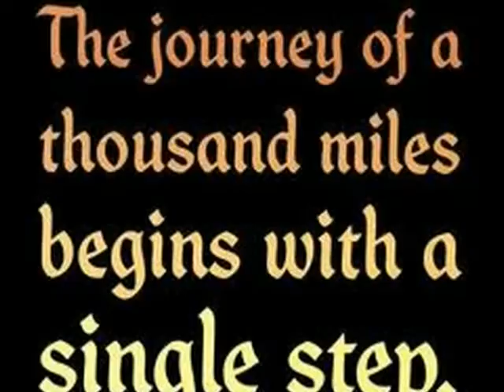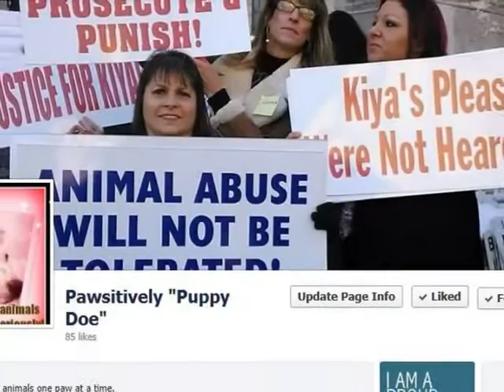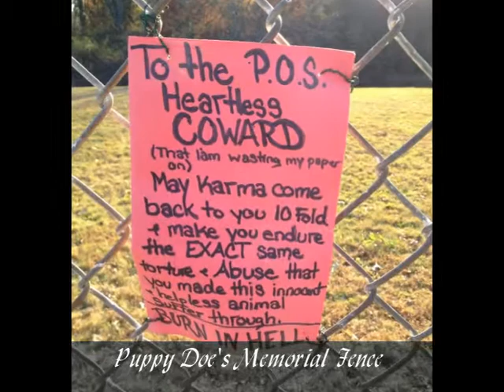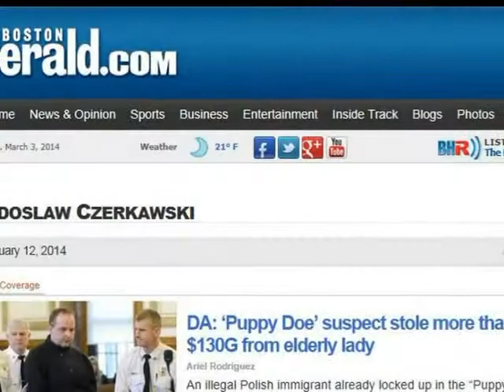The 'Puppy Doe' Movement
Clips of her tragic story up through her abuser, Radoslaw Czerkawski's pre-trial conference on the 12 animal cruelty charges and indictment on the new larceny charges on 2/11/14 at the Norfolk Superior Courthouse in Dedham, Massachusetts.
His pre-trial conference then was scheduled for March 5th, moved to March 27th and moved again to May 13th at 2pm.

The mission of our group has been inspired in honor of our beloved "Puppy Doe" to protect all animals alike, making this world a safer place for them through education, peaceful protests, law change and fundraising by unifying like-minded people who's passion is making animal rights a legal right.

August 31, 2013 has somehow changed endless lives forever, sparking world-wide outrage and opening the closed eyes of many to the gruesome reality of animal abuse.

On this tearful day, at approximately 9:30am, a beautiful young pit bull under the age of 1 years old was found dumped in the middle of a small dead end street near the Whitwell Street playground in Quincy, Massachusetts by a neighbor who would then refer to her as "Sweet Pea".

Her frail, emaciated, battered body lay in the middle of the road helpless, as she couldn't stand nor walk due to her extensive injuries. With no collar or microchip, she was unable to be identified by authorities which is why she was then referred to as "Puppy Doe".

Her elbow, wrist and ankle separated from their joints and a leg bone virtually broken in half from being drawn "over and over and over" stated by Veterinarian Dr. Martha Smith-Blackmore with the Animal Rescue League of Boston. "She was a rack of beaten bones", "I don't know how they did it, but the force was tremendous," said Smith-Blackmore, who had to step away from the necropsy in order to regroup.

We will later learn that "Puppy Doe" also known as Kiya or Sweet Pea endured this torture for 84 days by polish immigrant Radoslaw Czerkawski, currently being held without bail awaiting trial for 12 counts of animal abuse, 1 count of misleading a police investigation and new charges of stealing over $120,000 from Janina Stock of 89 Whitwell Street who passed away the morning "Puppy Doe" was found. Czerkawski was Mrs. Stock's caregiver for several months.

A special thank you to Ally Baker, the creator of the original Quincy Puppy Doe Vigil; the spear header who began this entire movement all with two Craigslist ads & a Facebook page,  my amazing group of remarkable, altruistic supporters for coming together and believing in our cause to continue our fight into real true change for the innocent and voiceless through legislation and working together diligently to help save the lives of animals through cross posting, phone calls, e-mails, rescuing, fosters and donations etc.  We make one amazing team and I am honored to have you by my side and vice versa.